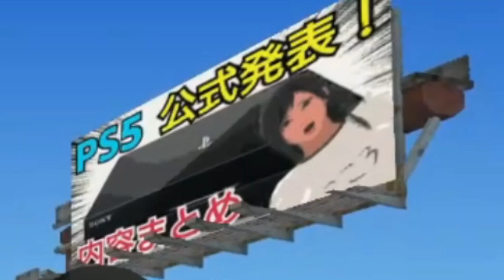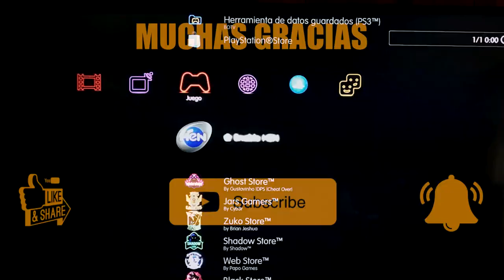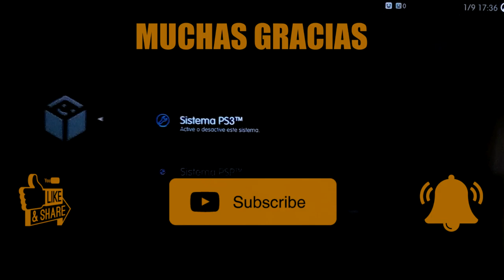Probé el MEJOR GTA de PS3 y es INCREÍBLE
Este video es para fines informativos y de entretenimiento solamente. No promovemos ni apoyamos la piratería. Todos los juegos mencionados son parte de una colección personal y se comparten de manera gratuita para el disfrute de los fans. Los enlaces externos proporcionados están destinados a fuentes legítimas y respetan los derechos de autor. Asegúrese de poseer una copia legal del juego antes de descargar o utilizar cualquier contenido adicional.

Este video y los enlaces proporcionados son para fines informativos y de entretenimiento únicamente. No promovemos ni apoyamos la piratería de videojuegos. Todos los juegos mencionados en este video son parte de una colección personal y se comparten de manera gratuita para el disfrute de los fans.

Enlaces Externos:

Los enlaces externos proporcionados en este video y en la descripción están destinados a fuentes legítimas y respetan los derechos de autor. Asegúrese de poseer una copia legal del juego antes de descargar o utilizar cualquier contenido adicional. Barrio Oscuro TV no se responsabiliza por el uso indebido de los enlaces externos.

Nota Legal:

El contenido de este video cumple con las leyes de derechos de autor y propiedad intelectual. Si usted es el propietario de los derechos de autor de algún contenido presentado en este video y tiene inquietudes, por favor, póngase en contacto con nosotros y tomaremos las medidas necesarias para resolver el problema.